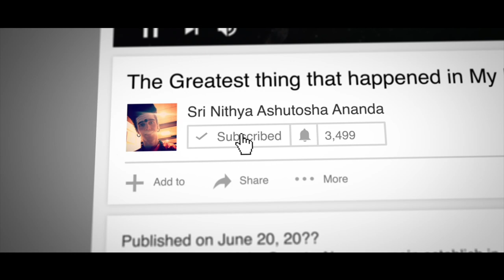MY HERO..! Swamiji is the Source of my Inspiration..! (I am NOT Brainwashed..!)